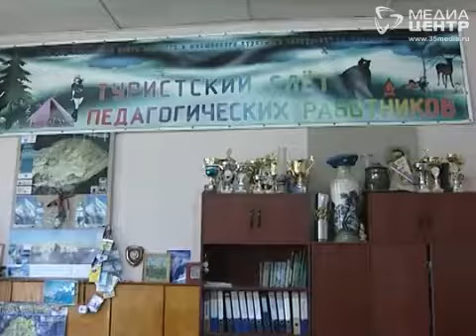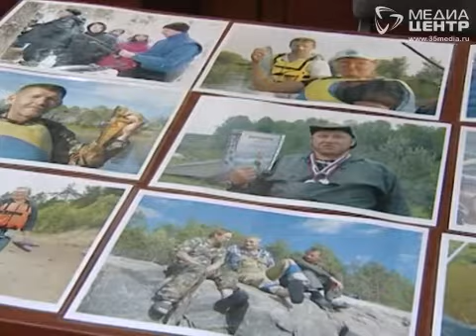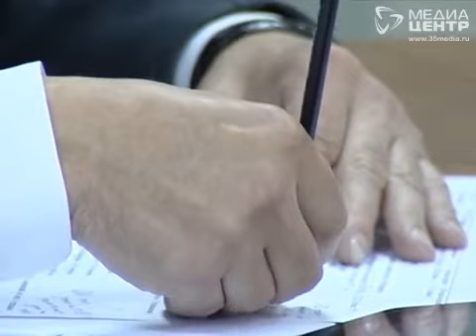Дополнительное образование в Вологде